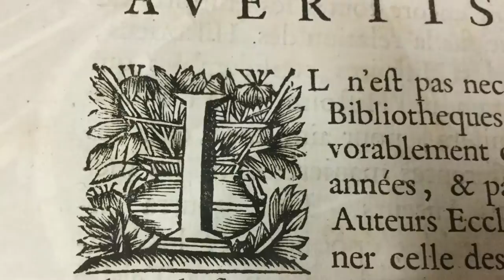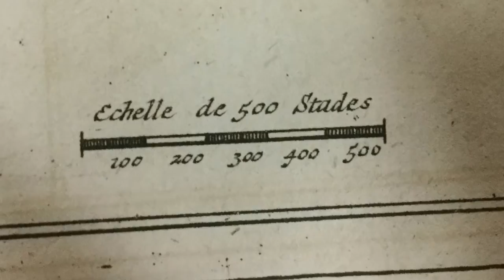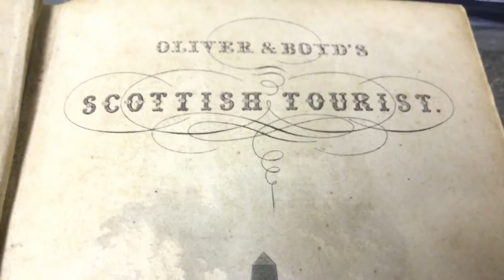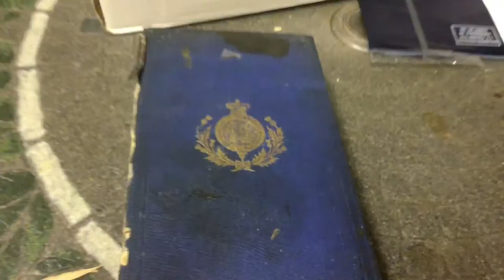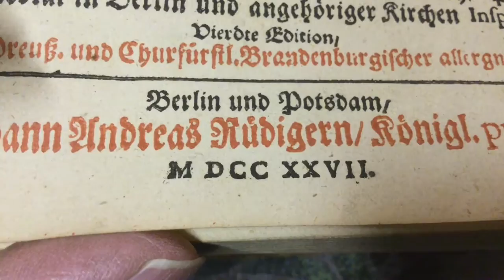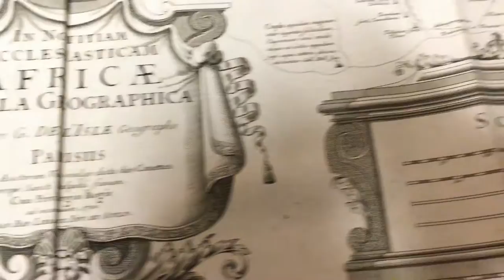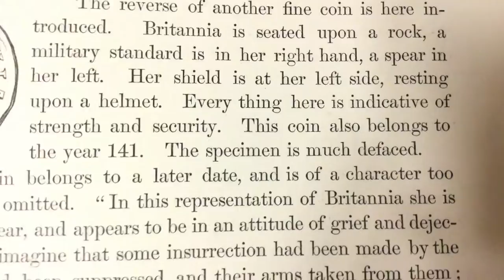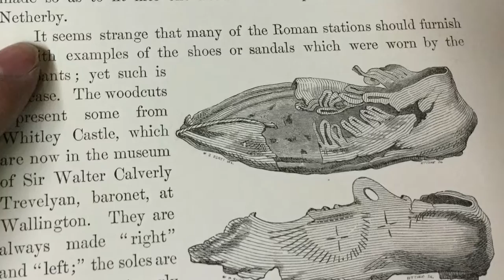Part 2. Rare Woodcuts, Maps and old books. 1600-1700 a.d. archive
Part 2 of a trip to some rare book archives. Come take a look. Many McIsencraft viewers like book  forensics like this the best. See religious pressure groups 300 years ago try to stifle artwork, woodcut content and beliefs in the location of planets and stars. Three days in the making you wont see this kind of exotic content everyday. The earth does indeed have treasures to behold.
The Library of Congress book link to help you is posted right

Also the Library of Congress WOODCUTS section can be hard to find but I will post it right

Also this video has 2 actual woodcut depictions of a geocentric earth model about 1735. and other rare content